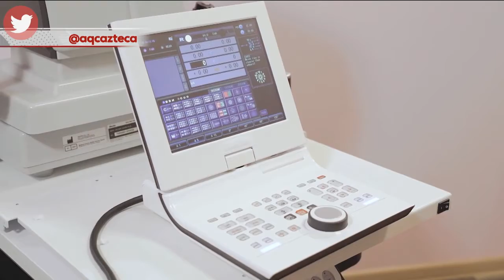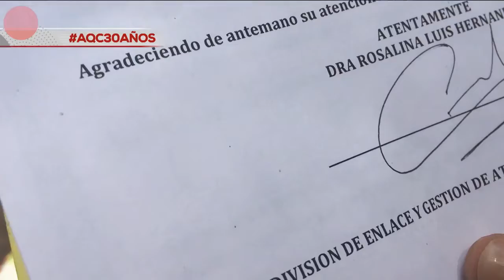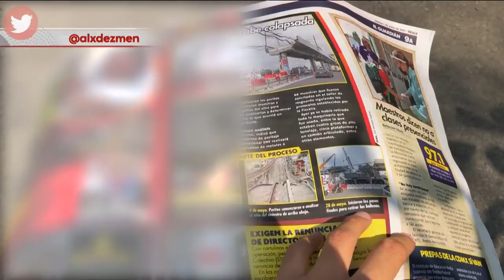Alfredo padece de cataratas derivado de un AccidenteLaboral, pide apoyo para su operación. 🙏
¡No ha podido atenderse a falta de recursos!